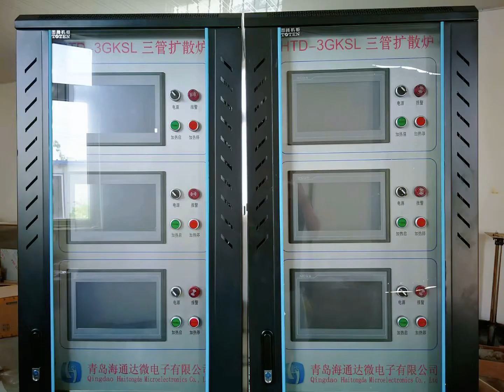Vacuum furnace manufacture high temperature sealed cushion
Good price advantage, decent quality and professional design plan will satisfy you.

Welcome to have opportunities to talk.